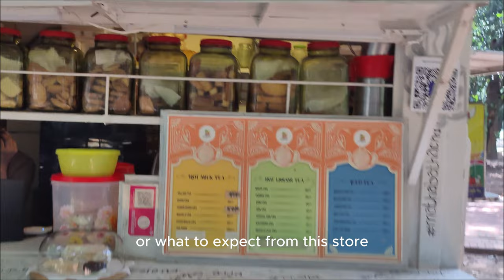1min Vlog Bangladesh Dhaka Ep#3 [ Justice Shahabuddin Park] 2023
Just a Noob Youtuber, trying to get somewhere with life. Spread some love not hate, Thank you so much.

I mostly do Anime related content and reviews , so if you are interested stick around